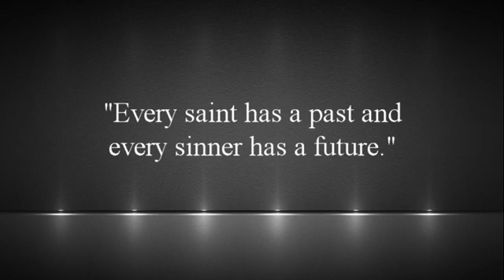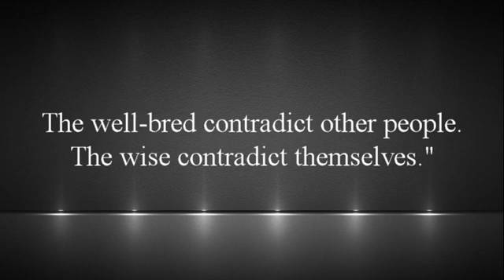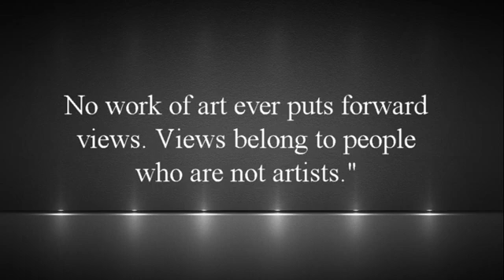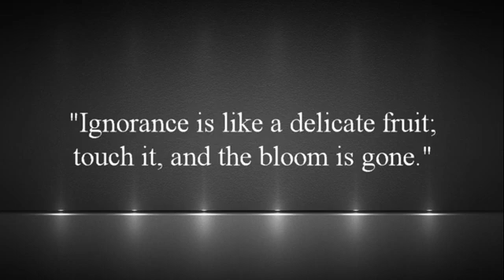SOME MOTIVATIONAL QUOTES OF OSCAR WILDE